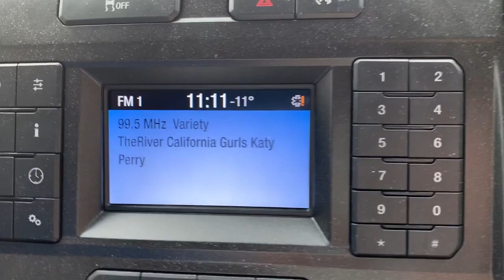MY FIRST TIME SKIING Berkshires, MA | Carly Medico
I hope you enjoy this tiny vlog! It was my first time skiing EVER and it ended up being an amazing weekend in Massachusetts & Vermont!

SOCIAL
Instragram↴

FAQ
Camera I Film With↴
Lens I Film With↴